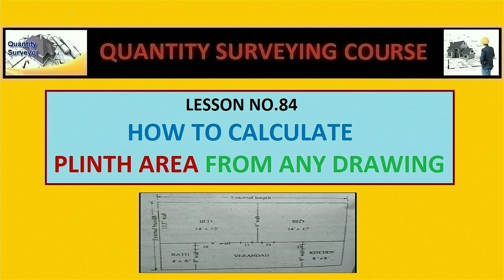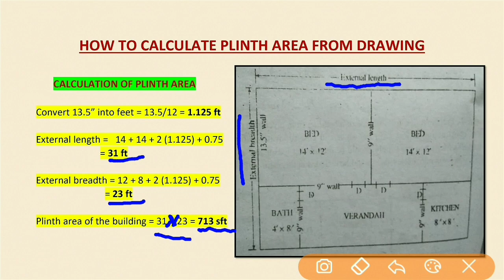How to calculate PLINTH AREA from any Drawing